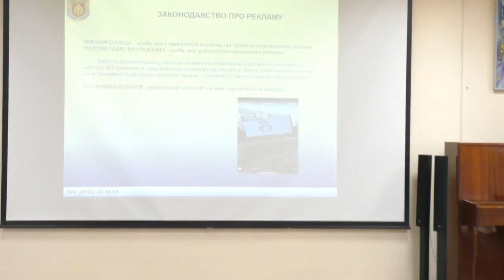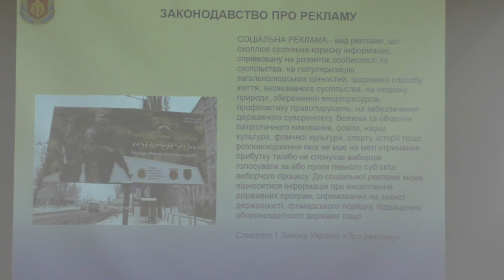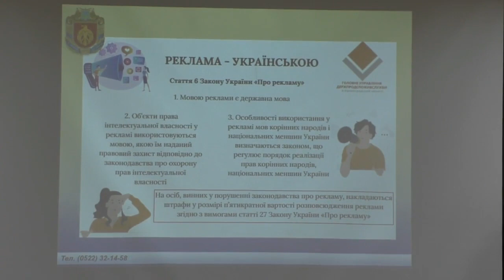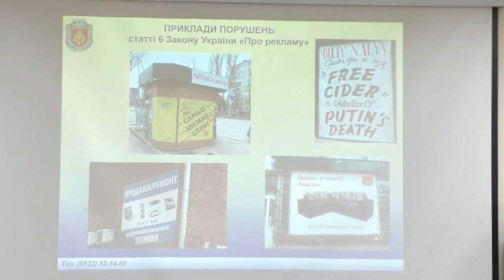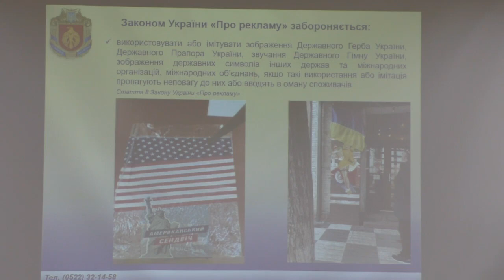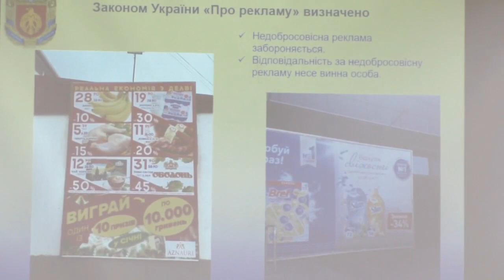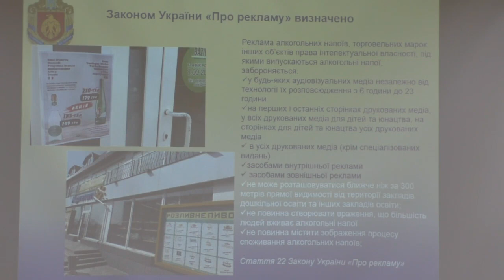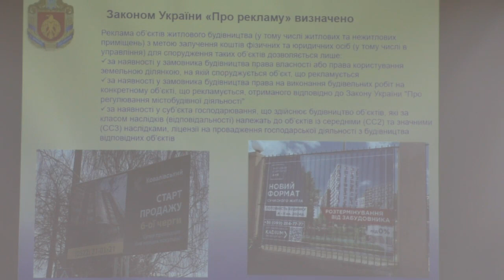Школа досвідченого споживача: Вимоги Закону України "Про рекламу"